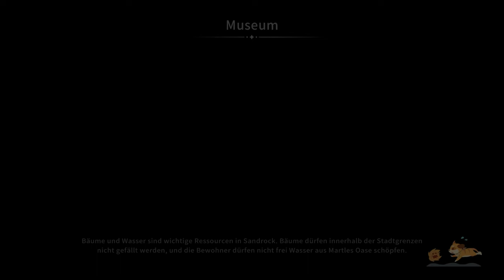Mike spielt ... My Time at Sandrock - Ärger auf dem Bauernhof / #656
In My Time at Sandrock beginnen wir ein neues Leben in einer abgelegenen postapokalyptischen Wüstenstadt.
Wir übernehmen dort die Rolle eines jungen Baumeisters und beginnen dort Ressourcen zu sammeln, Maschinen und Werkzeugen zu bauen und die Werkstatt in eine gut geölte Produktionsmaschine zu verwandeln. Denn die die Stadt steht vor dem wirtschaftlichen Ruin - und einige andere unerwartete Komplikationen warten ebenfalls auf die Bewohner. Und auf uns!

Teil #656  - Ab jetzt Vollversion 1.0

Opener: I Believe in New Beginnings - Constellate
End Credit Theme: The Happy Cowboy - Gary the Canary